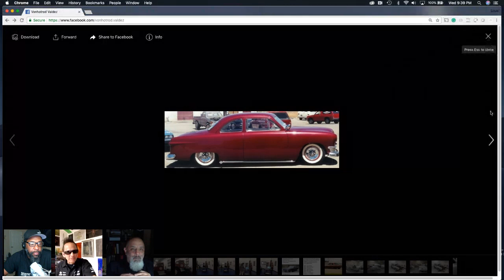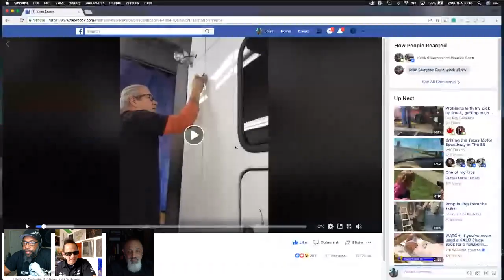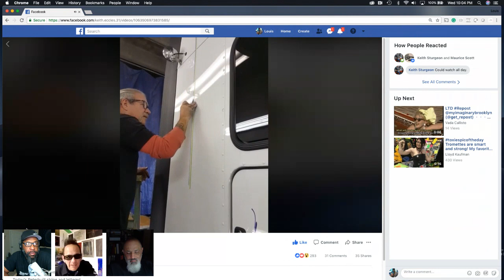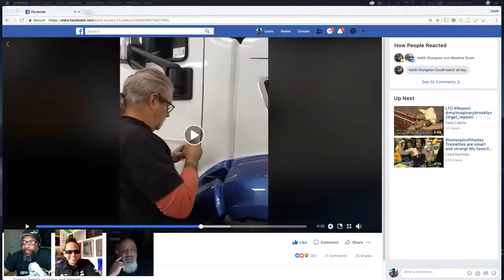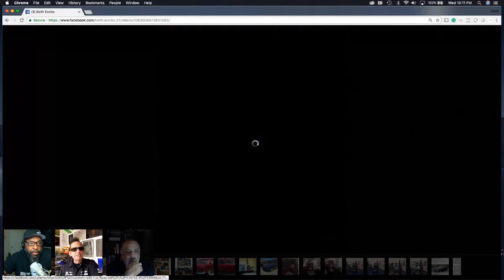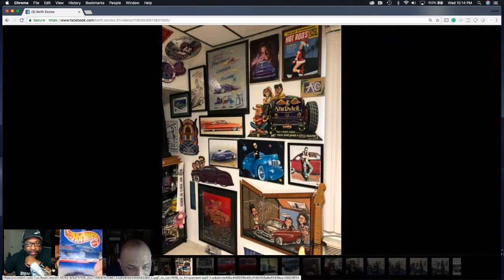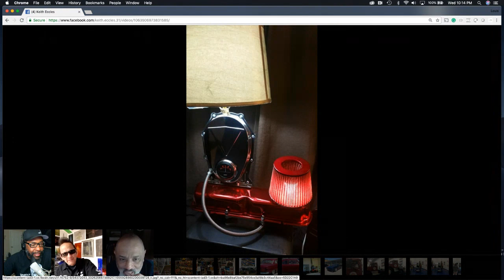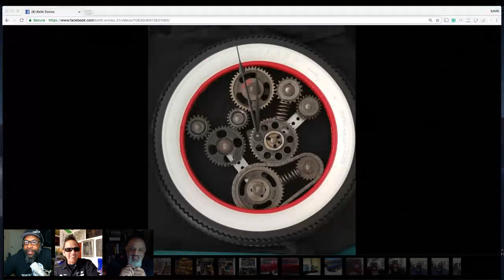The Playing N Traffic Show with Louis Lee and Friends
Playing N Traffic Show with  Louis Lee from All Ends Media. Live every Thursday night @ 6pm pst./9pm est.
This is where we talk car stuff  And you can interact with us Live. the biggest names in the auto industry from car builders to Manufacturers.  So tell all of your friends to come and play in the street with us!